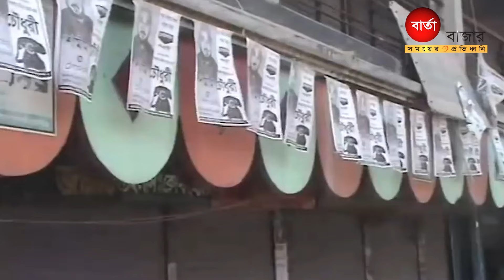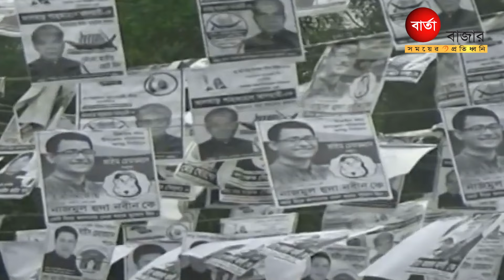উপজেলা নির্বাচন বর্জনের ঘোষণা বিএনপি এবং জামায়েতের